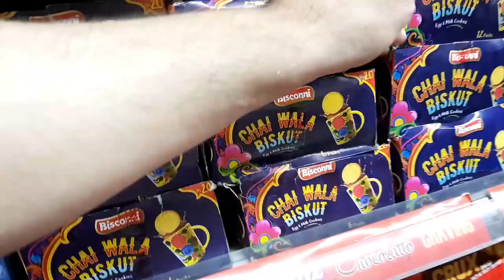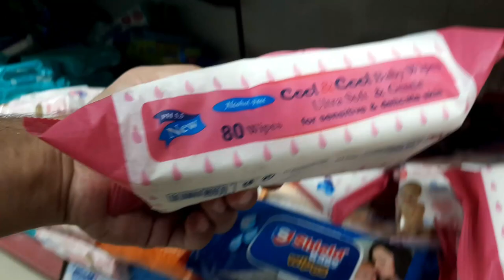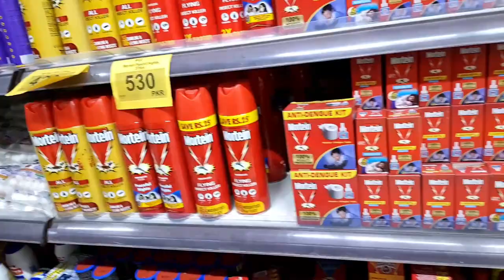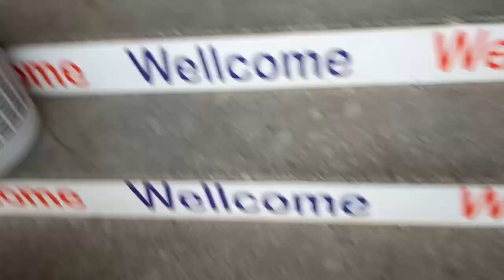Aj Ghar ki Grocery sab se ziada Basket liye - Family Vlog